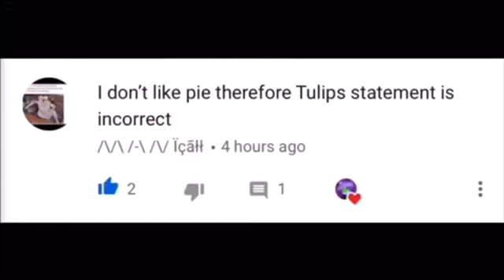QnA | Part 3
Song: ibrahim - bullet train fantasy (w/ luvbird)